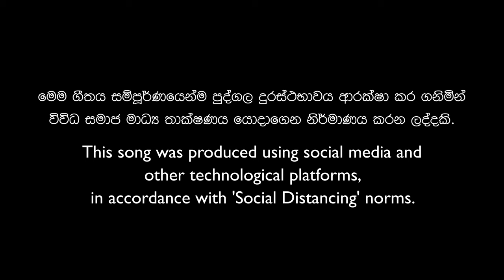නැගිටිමු ශ්‍රී ලංකා | எழுகதாய்நாடு NagitimuSriLanka THEME SONG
🎯 Directed by Sydney Chandrasekara

✍️ Lyrics -
➡️Sydney Chandrasekara (Sinhala)
➡️Chevaan Daniel (English)
➡️Iyathurai Gajamugan (Tamil)

🎤 Artist -
➡️Sunil Perera
➡️Bathiya / Santhush
➡️Ashan Fernando
➡️Olu Wasanthi
➡️Shanika Madhumali
➡️Theekashana Anuradha
➡️Sohan Weerasinghe
➡️Korin Almeda
➡️Jude Rogans
➡️Natasha Rathnayake
➡️Sahithya Gajamugan
➡️Iyathurai Gajamugan

🎯 අධ්‍යක්ෂණය - සිඩ්නි චන්ද්‍රසේකර

✍️ ගීත රචනය -
➡️සිඩ්නි චන්ද්‍රසේකර (සිංහල)
➡️ශෙවාන් ඩැනියල් (ඉංශ්‍රීසි)
➡️අයියාතුරෙයි ගජමුගන් (දෙමළ)

🎵 සංගීතය - අශාන් ප්‍රනාන්දු

🎤 ගායනය -
➡️සුනිල් පෙරේරා
➡️භාතිය / සන්තුෂ්
➡️අශාන් ප්‍රනාන්දු
➡️ඕලු වසන්ති
➡️ශානිකා මධුමාලි
➡️තීක්ෂණ අනුරාධ
➡️සොහාන් වීරසිංහ
➡️කොරීන් අල්මේදා
➡️ජූඩ් රෝගන්ස්
➡️නටාෂා රත්නායක
➡️සාහිත්‍යා ගජමුගන්
➡️අයියාතුරෙයි ගජමුගන්